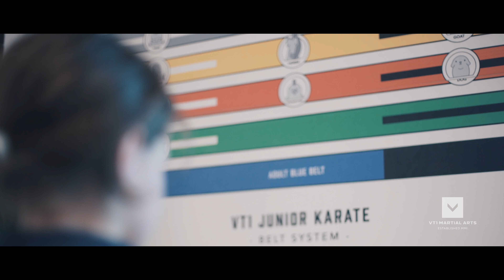Learn Kid's Jiu Jitsu at Academy in Chatswood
Are you looking to learn Jiu-Jitsu?

Jiu-Jitsu, is the ideal Martial Art for Kids and Teens. Watch our video about our Jiu-Jitsu Classes at our Martial Arts Academy in Chatswood. We offer a friendly and supportive environment for all Kids and Teens to learn Jiu-Jitsu.

Created with the ideology of allowing a smaller person to subdue and deter a larger and stronger attacker, Jiu-Jitsu makes a fantastic Martial Art for Kids and Teens to excel in.

Other reasons you Children should train in Kids Jiu-Jitsu:-
1. Jiu-Jitsu s ideal for Kids Fitness as it keeps you healthy by Increasing Flexibility, Strength, Endurance and Cardio.
2. Self-Defence - Jiu-Jitsu teaches a safe, simple, and REALISTIC way to defend ones self.
4. Builds Confidence - Jiu-Jitsu is fun, and playfully physically, and will translate into real skills and real confidence.

VT1 Academy Chatswood offers TRADITIONAL and MODERN martial arts choices for kids and teens - Call in today to enquire which suits their needs on (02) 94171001

If you are interested in trying out a Kids Martial Arts class, please sign-up at our

We will help your children on the path to achieving their goals!